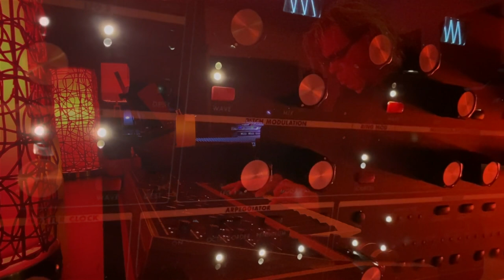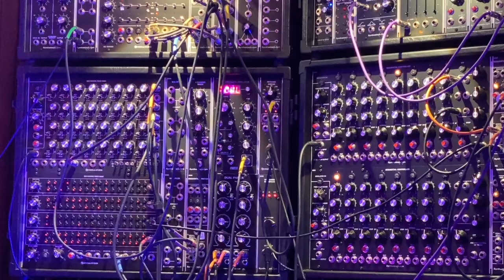Steve Roach Live at SoundQuest Fest 2021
SoundQuest Fest, first experienced as a live festival in Tucson Arizona in 2010 was created by ambient music pioneer Steve Roach. Picking up where this left off the 2021 version united a worldwide gathering of artists and audience members together for a 3 day online event unique in the realm of ambient music. Presented From March 26-28th The event was was a groundbreaking moment for this genre of music with a continuous 3 day flow of streamed performances, audio-video wonder worlds, Ambient VJ sets, Interviews and music videos on TimeroomTV and deep immersion zones.